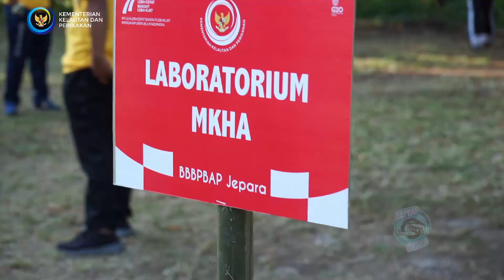Peringatan Dirgahayu Republik Indonesia 77 | BBPBAP Jepara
Apel pencanangan peringatan hari ulang tahun (HUT) Republik Indonesia (RI) Ke-77 Tahun 2022 di Lingkup BBPBAP Jepara. Dipimpin langsung oleh Kepala balai Supito, S.Pi, M.Si beserta dan diikuti segenap ASN balai, Dharma Wanita persatauan, mahasiswa dan siswa yang sedang magang. Dengan kegiatan senam Bersama serta beberpa perlombaan seperti meyerok berkah, bahtera cinta dan estafet tepung antar kelompok kerja dan kegiatan yang ada di balai.